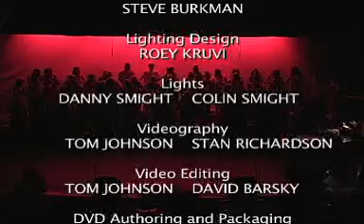Aladdin Choir Medley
VHS Concert Choir